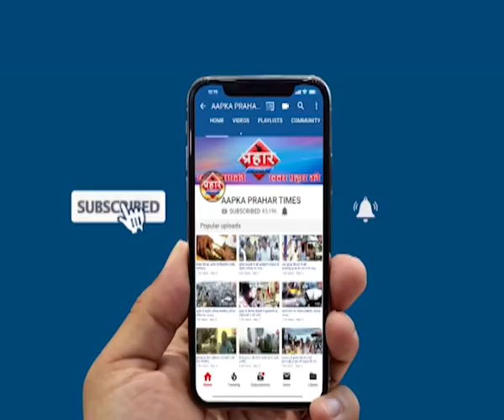जितेंद्र आव्हाड की मांग केस वापस लिया जाये |islamuddin khan | Aapka Prahar Times -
जितेंद्र आव्हाड की मांग
केस वापस लिया जाये |islamuddin khan
परेड ग्राउंड में बनेगा मेट्रो कारशेड

प्रदर्शनकरियो पर हुई केस वापस लिया जाये